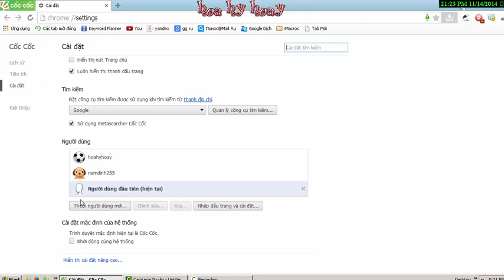create profile chrome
create profile in chrome